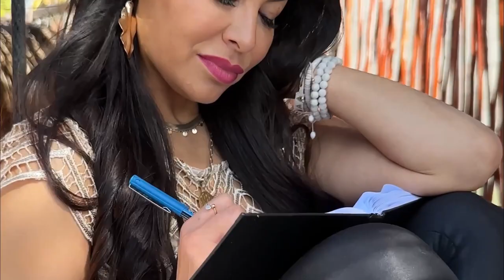153// Self Confidence- Learning to trust yourself and manifesting the life you desire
Self Confidence is one of the most requested traits my clients ask me to help them improve.

In the hustle and bustle of life, self-confidence can often take a backseat, especially for busy women navigating life's demands.

In today's episode I discuss how the practice of showing up for yourself, doing what you say you're going to do from a place of self integrity- keeping your word to YOURSELF- will support self trust and confidence.

I share the how strategies to foster self-confidence, both mentally and physically, in the midst of life's many demands. Uncover the secrets of building a positive self-image, embracing your body's evolution, and cultivating a mindset of self-trust.

Together, we can inspire countless individuals to ignite their own spark of transformation.

FITNESS RETREAT
I am thrilled to share that I am hosing a powerful 6 DAY RETREAT in beautiful Costa Rica for a MIND | BODY Retreat with 15 women to pause and go deep on what they want in their lives and leave this retreat completely transformed.

MINDSET JOURAL
Have you oredered my new Fitter Mindset Journal yet?  This is a perfect way to support your mindset.  This journal was created to support YOU in your daily practice of journaling, helping you cultivate self mastery in your mindfulness and health practices through daily gratitude and intetion setting.

FAT LOSS & MINDSET TRANSFORMATION PROGRAM
If you're looking for focused support this year, I would be amis to not mention my upcoming 100 DAY FIT MIND AND BODY